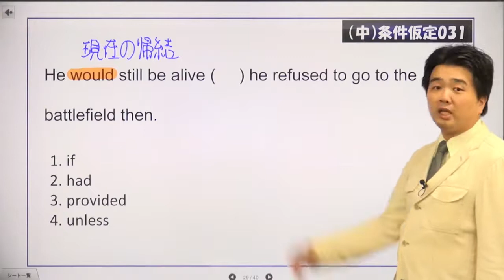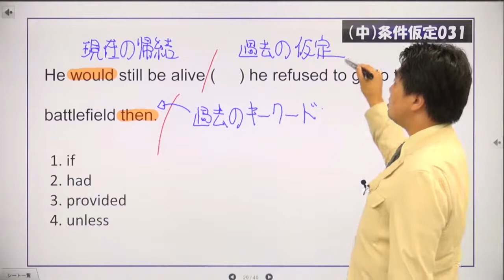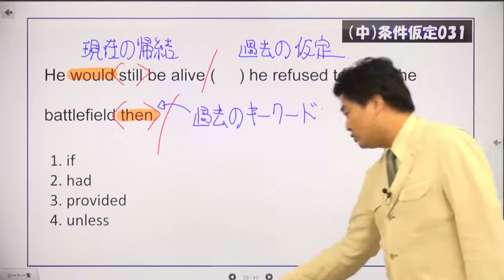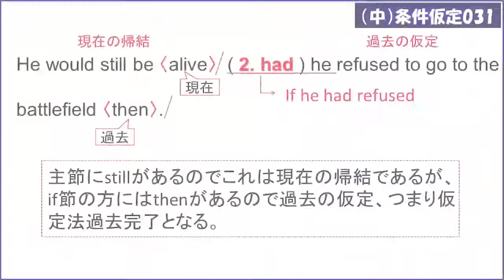マイドリ155_条件・仮定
適語選択
He would still be alive (     ) he refused to go to the battlefield then.
1. if　2. had　3. provided　4. unless